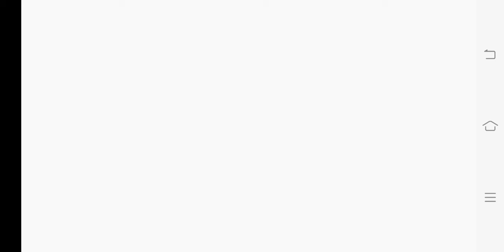Hi Anupam sarker Free fire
Anupam